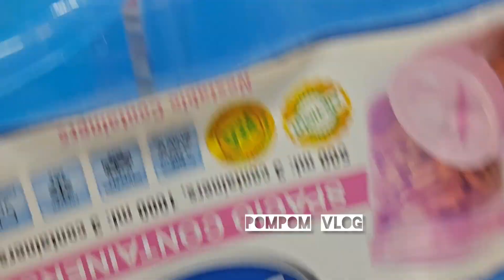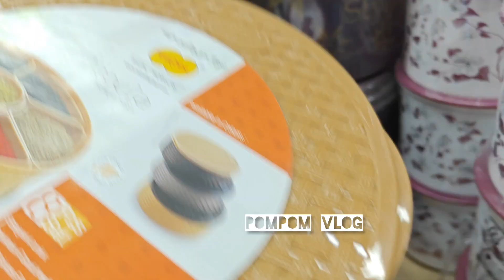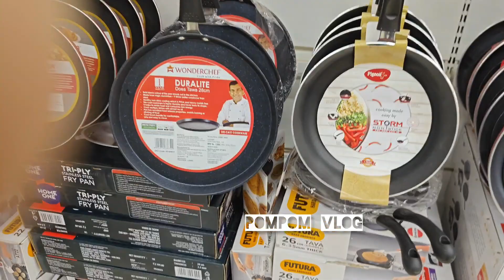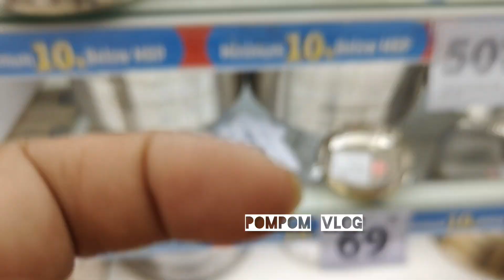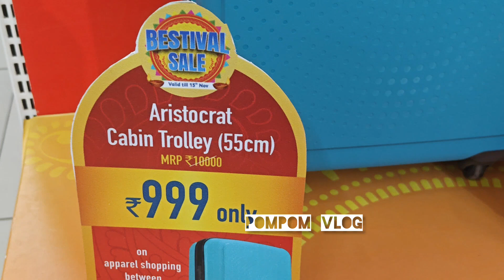D mart latest offers on kitchen Organiser,new arrivals, useful containers, kitchenware, kitchen set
Dmart latest offers on kitchen Organiser,new arrivals, useful containers, kitchenware, kitchen set

smart bazar kitchen products
smart bazar offers today
smart bazar grocery store
reliance smart bazar latest kitchen products
Buy 1 get 1
reliance smart bazar navratri offers
reliance smart bazar
smart bazar
smart bazar offer
smart bazar New kitchen products under 99
best kitchen organization products
dmart new varity cupboard
shopping
shopping video
Amazon great Indian sale 2023
smart bazar tyohaar ready sale
Festive season
tyohaar ready sale
festive

dmart latest offers in Indore
dmart latest collection
dmart Diwali offer
dmart grocery offer today
dmart kitchen organiser
Diwali offer kitchen set
dmart latest offers in Pune
smart bazar reliance online shopping
reliance shopping mall offer